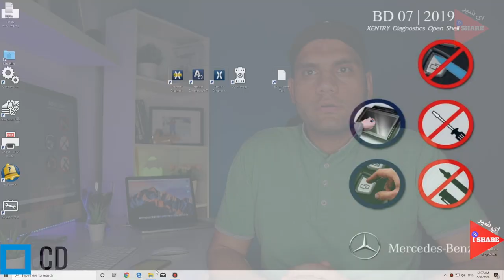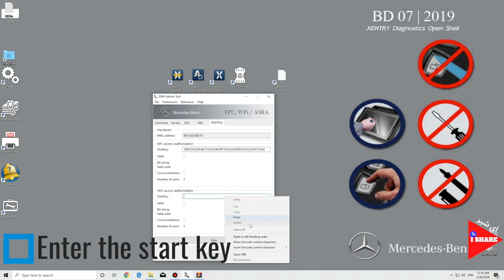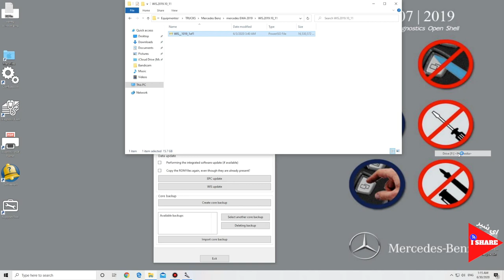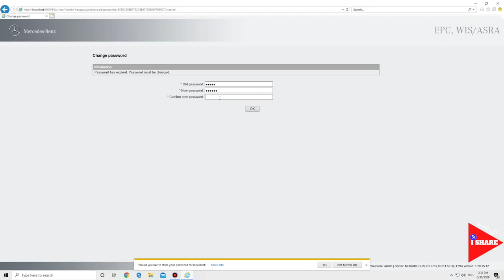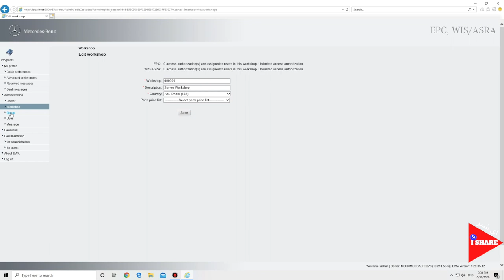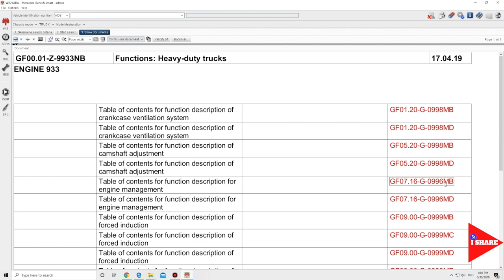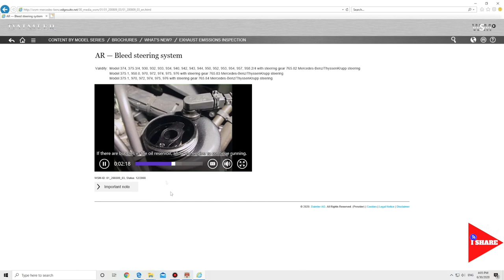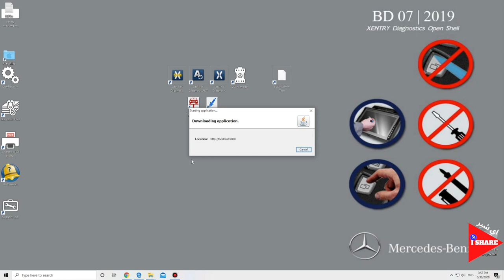شرح تسطيب وتشغيل برنامج | Mercedes EPC with WIS ASRA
How to use Mercedes Benz Wis 2019 and EPC 2018-11 together - EWA
How to install Mercedes EPC
HOW to install Mercedes WIS
The installation guide for Merceds EPC & WIS